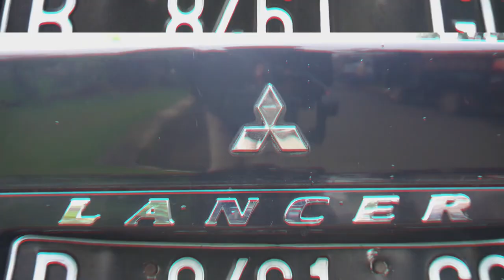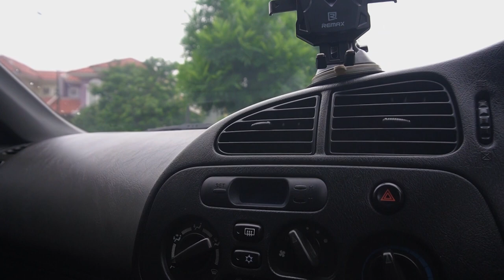Modifikasi Mitsubishi Lancer Gaya Racing. Mobil Bekas Tetep Kece